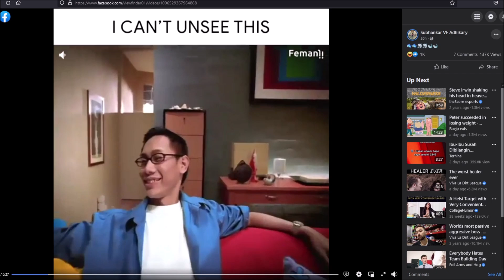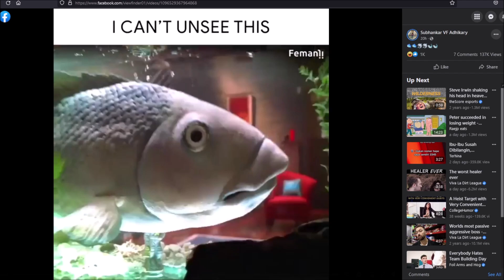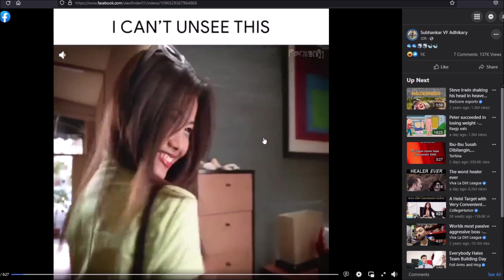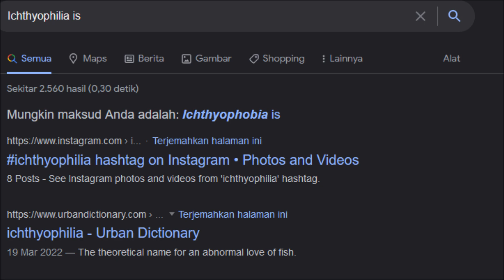INI SANGAT SALAH DALAM BANYAK LEVEL...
bruh

★ FOLLOW JUGA KAMI DI SOSMED SEBELAH ★